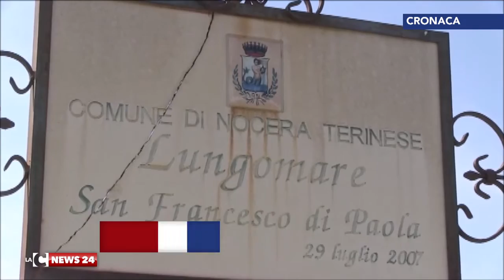nocera lungomare distrutto